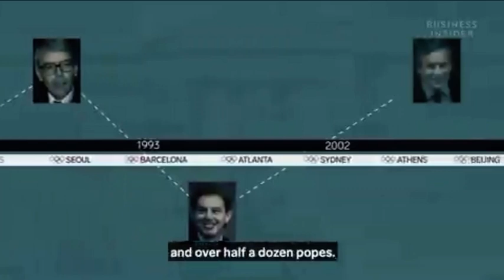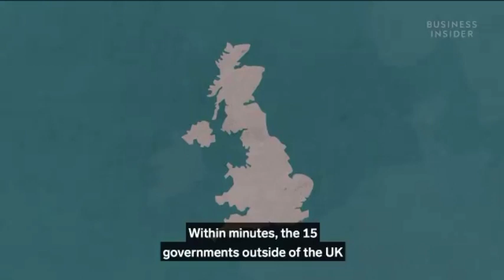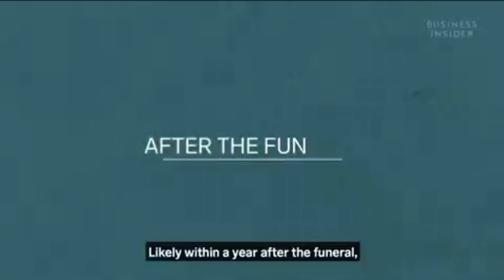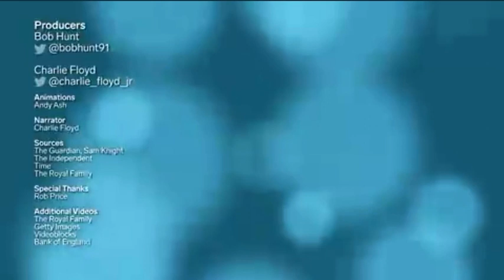Her Majesty The Queen Dies At 96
Elizabeth was born in Mayfair, London, as the first child of the Duke and Duchess of York (later King George VI and Queen Elizabeth). Her father acceded to the throne in 1936 upon the abdication of his brother, King Edward VIII, making Elizabeth the heir presumptive. She was educated privately at home and began to undertake public duties during the Second World War, serving in the Auxiliary Territorial Service. In November 1947, she married Philip Mountbatten, a former prince of Greece and Denmark, and their marriage lasted 73 years until his death in April 2021. They had four children together: Charles, Prince of Wales; Anne, Princess Royal; Prince Andrew, Duke of York; and Prince Edward, Earl of Wessex.

When her father died in February 1952, Elizabeth—then 25 years old—became queen regnant of seven independent Commonwealth countries: the United Kingdom, Canada, Australia, New Zealand, South Africa, Pakistan, and Ceylon (known today as Sri Lanka), as well as Head of the Commonwealth. Elizabeth has reigned as a constitutional monarch through major political changes such as the Troubles in Northern Ireland, devolution in the United Kingdom, the decolonisation of Africa, and the United Kingdom's accession to the European Communities and withdrawal from the European Union. The number of her realms has varied over time as territories have gained independence and some realms have become republics. Her many historic visits and meetings include state visits to China in 1986, Russia in 1994, the Republic of Ireland in 2011, and visits to or from five popes.

Significant events include Elizabeth's coronation in 1953 and the celebrations of her Silver, Golden, Diamond, and Platinum jubilees in 1977, 2002, 2012, and 2022, respectively. Elizabeth is the longest-lived and longest-reigning British monarch, the oldest and longest-serving incumbent head of state, and the second-longest verifiable reigning sovereign monarch in world history. She has faced occasional republican sentiment and media criticism of her family, particularly after the breakdowns of her children's marriages, her annus horribilis in 1992, and the death of her former daughter-in-law Diana, Princess of Wales, in 1997. However, support for the monarchy in the United Kingdom remains consistently high, as does her personal popularity.
In the plans that exist for the death of the Queen – and there are many versions, held by Buckingham Palace, the government and the BBC – most envisage that she will die after a short illness. Her family and doctors will be there. When the Queen Mother passed away on the afternoon of Easter Saturday, in 2002, at the Royal Lodge in Windsor, she had time to telephone friends to say goodbye, and to give away some of her horses. In these last hours, the Queen’s senior doctor, a gastroenterologist named Professor Huw Thomas, will be in charge. He will look after his patient, control access to her room and consider what information should be made public. The bond between sovereign and subjects is a strange and mostly unknowable thing. A nation’s life becomes a person’s, and then the string must break.
There will be bulletins from the palace – not many, but enough. “The Queen is suffering from great physical prostration, accompanied by symptoms which cause much anxiety,” announced Sir James Reid, Queen Victoria’s physician, two days before her death in 1901. “The King’s life is moving peacefully towards its close,” was the final notice issued by George V’s doctor, Lord Dawson, at 9.30pm on the night of 20 January 1936. Not long afterwards, Dawson injected the king with 750mg of morphine and a gram of cocaine – enough to kill him twice over – in order to ease the monarch’s suffering, and to have him expire in time for the printing presses of the Times, which rolled at midnight.
Her eyes will be closed and Charles will be king. His siblings will kiss his hands. The first official to deal with the news will be Sir Christopher Geidt, the Queen’s private secretary, a former diplomat who was given a second knighthood in 2014, in part for planning her succession.